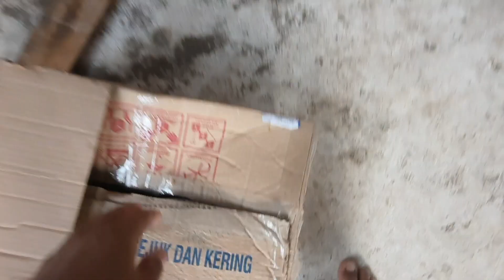Fatih Sedih Harus Kembalikan Merpati Megan Slap Softgan ke Kandang Mbah Usu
Assalamualaikum

halo teman teman hari ini fatih sedih harus mengembalikan merpati yang fatih pinjam dengan mbah usu si softgan merpati megan. karena burung merpatinya sudah mangkat giring jadinya fatih kembalikan ke kandang mbah usu. yuk simak videonya ada piyik merpati lucu juga nih.simak ya

Waaikumsalam